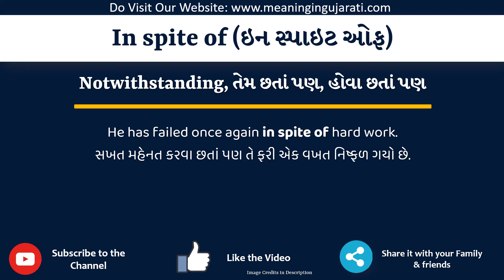In spite of Meaning in Gujarati | In spite of નો અર્થ શું છે | In spite of in Gujarati Dictionary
આ વિડિયો માં તમે In spite of નો Gujarati માં અર્થ સમજશો અને એની સાથે In spite of નું pronunciation પણ શિખશો. એટ્લે કે તમે In spite of ના meaning ની સાથે સાથે એ પણ શિખશો કે In spite of ને કેવી રીતે બોલાય, In spite of ને બોલવાની સાચી રીત કઈ છે.

તો બસ એક મિનટ માં શીખો In spite of શબ્દ ને.

In spite of ને examples થી સમજીએ

In spite ofmeaniningingujarati
In spite ofmeaning